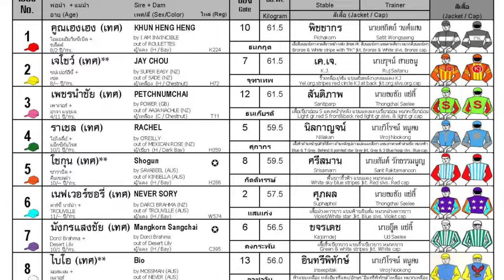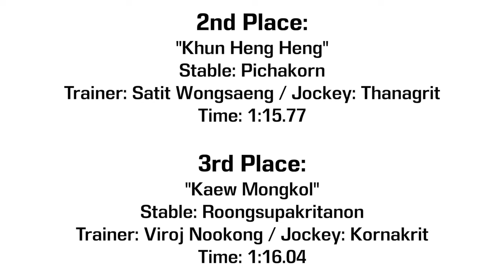DYNAMITE beats the favorite! - 28/10/2023 - Race 5 - International Thoroughbred Division 1